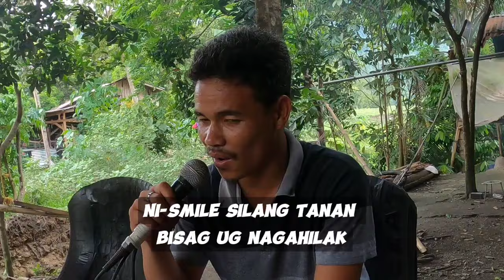MR KODAKER (LYRICS) Cover by Jun Mark Oroña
Our video is all about mr kodaker lyrics bisaya song topic valuable information but we also try to cover the subjects:
-mr kodaker lyrics bisaya songs
-mr kodaker by max surban
-bisaya song lyrics

So you would like to know more about mr kodaker lyrics bisaya song, I did too and here is the outcome.
mr kodaker lyrics bisaya song intrigued me so I did some research study and published this to YouTube .
I did a lot of research about mr kodaker lyrics bisaya song topic prior to creating this video, and also I found out that people are likewise interested and also search after "mr kodaker lyrics bisaya songs", "mr kodaker by max surban"